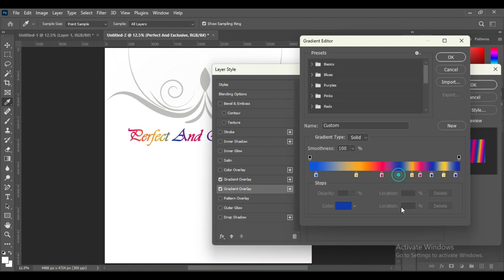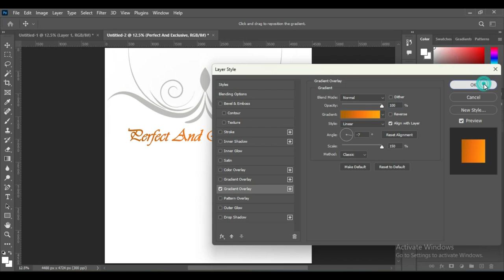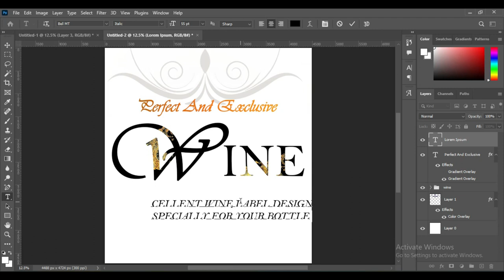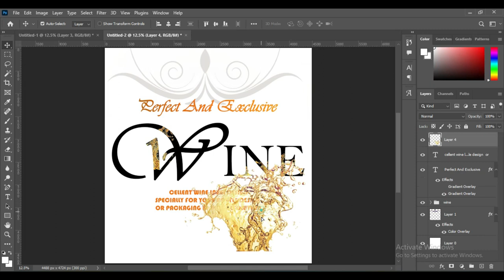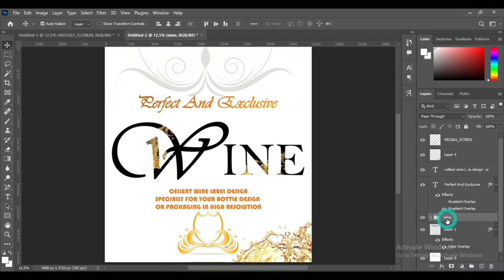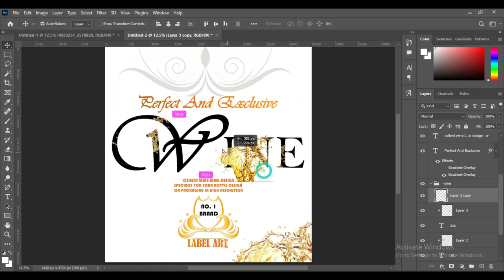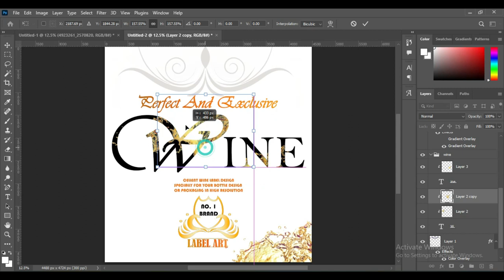How to create Wine Bottle label design in Photoshop | Photoshop Tutorial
how to create a custom design for a Wine Bottle label using Adobe Photoshop. The video is likely to start with an introduction of the instructor and the purpose of the tutorial, followed by a brief overview of the tools and techniques that will be used.
The video may begin by showing the process of creating a new document in Photoshop and setting up the necessary layers and guides for the design. The instructor may then demonstrate how to use various tools, such as the brush tool, the shape tool, and the text tool, to create different elements of the design, such as the background, the coffee beans, and the text.